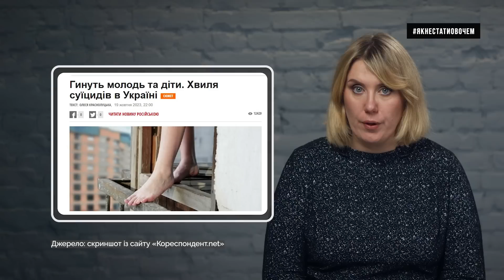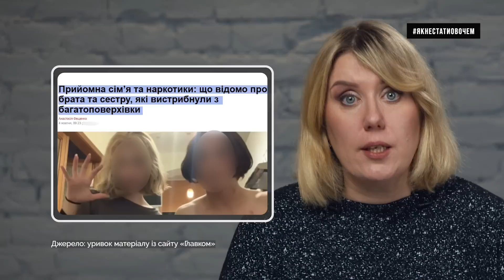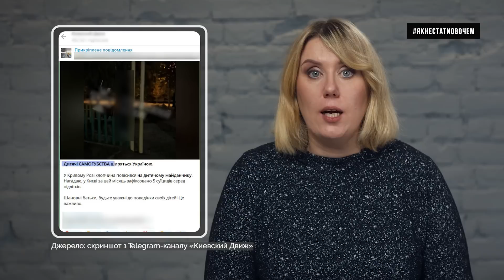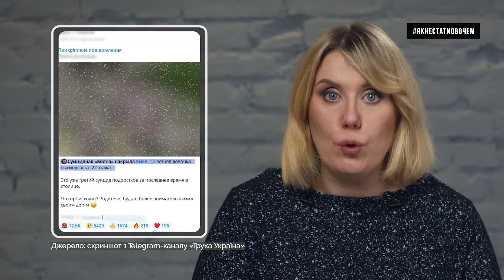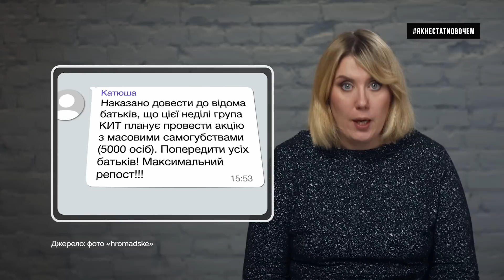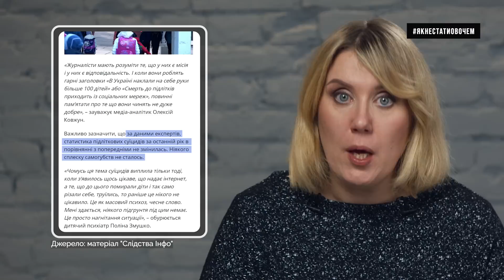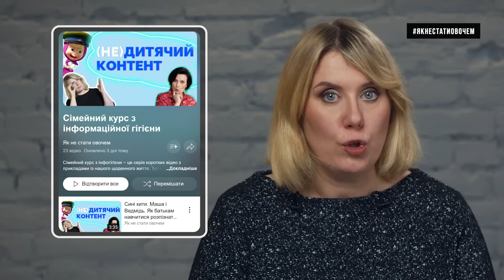Дитячі самогубства. На холодну голову аналізуємо хайп, який налякав батьків | Як не стати овочем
Сьогодні ми поговоримо про те, як українців лякали нібито черговою епідемією самогубств. Чому сенсаційні матеріали із висвітленням подробиць суїцидів небезпечні. І що робити батькам, щоб захистити свою дитину.

У відео ініціативи "Як не стати овочем" експерти та Оксана Мороз розповідають про важливість інформаційної гігієни та боротьбу з дезінформацією в умовах гібридної війни росії проти України. Вони ділиться своїм досвідом розпізнавання фейків і підкреслюють важливість критичного мислення та перевірки джерел новин. У відео також розглядається інформаційна війна та гібридна війна росії проти України, зокрема у 2022-23 роках.
👉Ефект Лебіговича: чи може “мем” стати новим політичним лідером? -